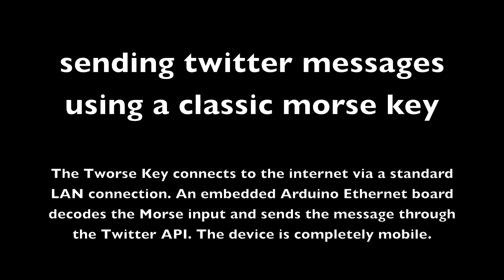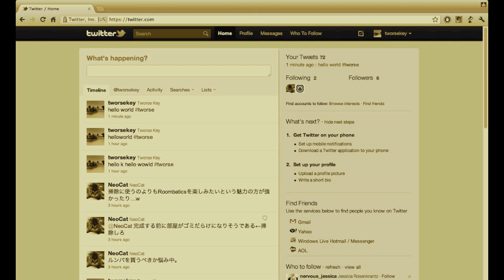Tworse Key - Twitter Telegraph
An open design exercise in interface archaeology, that decodes the input from a classic Morse telegraph to send twitter messages. The source code and hardware schematics are available

The Tworse Key is a standalone device that connects through a standard LAN cable, the Morse signals are decoded by the built-in Arduino Ethernet board, which delivers the final message though the Twitter API. Please follow @tworsekey on Twitter to read some example tweets sent from the actual device.

(cc-by-sa) Martin Kaltenbrunner, Interface Culture Lab, Kunstuniversität Linz